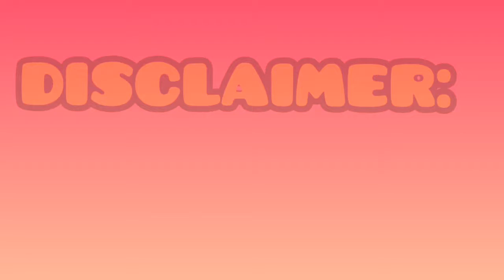the simple and tasty miryenda